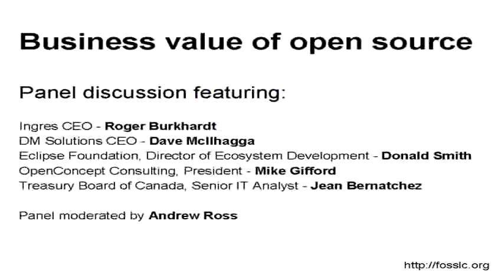How involved are governments with open source foundations?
Open source has been accused of being anti-capitalist, the saviour of government, a way of restarting a failing economy, a way of breaking vendor lock-in, and a way of saving money in a down economy. This panel discussion brings together industry, government, and community to discuss these themes. This video discusses government involvement in open source foundations.